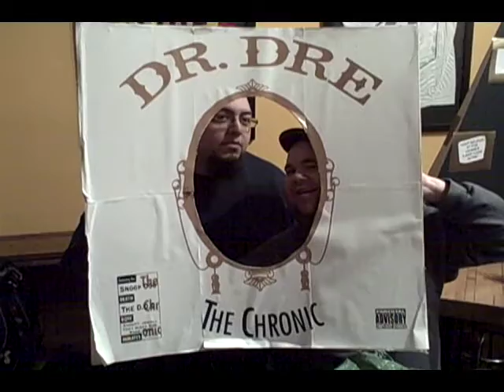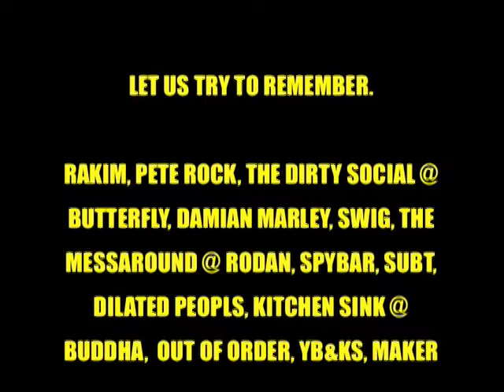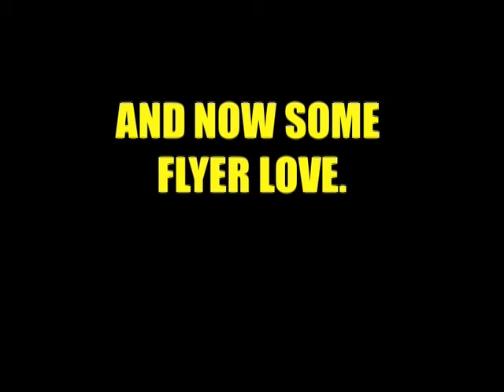Dirty Social Video 7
It's been a minute. February and March were fun. So fun we didn't make a video until now. Some highlights include; Rakim, Jason Seagal and Paul Rudd, Pete Rock and extreme cold. Enjoy.